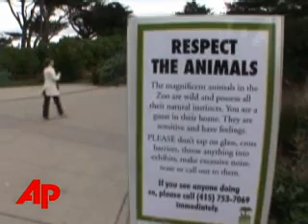AP Top Stories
Here's the latest news for Friday, January 18th: Israel shuts down Gaza strip crossings; Toddler thrown onto Hawaii freeway; 5 found dead in submerged Kentucky car; Police: taunting contributed to tiger attack.